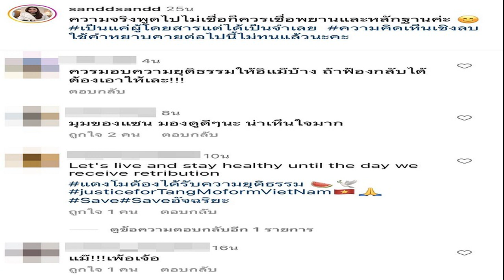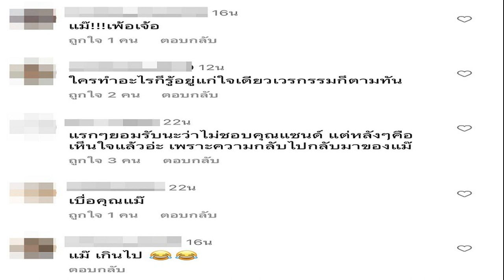ซ้ายดาราเตะดอกเดียว! ตะวันฉาย ใช้เวลาไม่ถึงนาที สยบ ตุรกี ป้องแชมป์โลก ONE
ศึก ONE FIGHT NIGHT 7: จอห์น vs ฟาบริซิโอ II ที่สนามมวยเวทีลุมพินี (รามอินทรา) เมื่อวันที่ 25 ก.พ. โดยออกอากาศไปยังกว่า 170 ประเทศทั่วโลก

ไฮไลต์ที่แฟนหมัดมวยชาวไทยให้ความสนใจ อยู่ในคู่รอง เป็นการป้องกันตำแหน่งครั้งแรกของแชมป์โลก ONE มวยไทย รุ่นเฟเธอร์เวต (155 ป.) “ซ้ายดารา” ตะวันฉาย พี.เค.แสนชัยมวยไทยยิม พบ จามาล ยูซูพอฟ ผู้ท้าชิงอันดับสองจากตุรกี
เริ่มยกแรกเพียง 49 วินาที เท่านั้น หลังจากที่ทั้งคู่จดๆจ้องๆดูเชิงกันอยู่ ตะวันฉาย ก็ออกอาวุธเก่ง เตะซ้ายไปที่ขาของคู่ชกตุรกี ทำให้มีปัญหาจนไม่สามารถชกต่อได้ ผู้ตัดสินชูมือให้ ตะวันฉาย ป้องกันแชมป์ได้สำเร็จไปอย่างรวดเร็ว

ทั้งนี้มีรายงานว่า ตะวันฉาย ได้รับค่าตัวในการชกครั้งนี้เกิน 4 ล้านบาท พร้อมรับโบนัสเพิ่มอีก 50,000 เหรียญสหรัฐฯ หรือราว 1.7 ล้านบาท รวมแล้วเป็นเงินกว่า 6 ล้านบาท
หลังการชก “ซ้ายดารา” ตะวันฉาย พี.เค.แสนชัยมวย เผยว่า เป็นแผนที่ซ้อมมาเกือบ 3 เดือน คิดอยู่ในหัวทุกวัน เป็นกังวล นอนไม่หลับเป็นอาทิตย์ได้ พยายามไม่ให้เพื่อนพี่น้องคนไทยผิดหวัง

ทุกการต่อยของผมไม่ว่าจะชิงแชมป์ หรือไม่ชิงแชมป์มีความหมายทุกไฟต์ ขอบคุณแฟนคลับทุกคนที่มาดูเยอะมาก ทำให้มีกำลังใจมาก เวทีลุมพินีนี้ เป็นเวทีที่ทรงเกียรติที่สุดเป็นเวทีที่ผมเกิดมา ขอบคุณทุกคน

ส่วนเงินรางวัลโบนัสอีก 50,000 เหรียญสหรัฐฯ ที่ได้รับเพิ่มเติม ตะวันฉาย เผยว่าสั้นๆว่า ดีใจ พูดอะไรไม่ออก
ส่วนอีกคู่ “ซ้ายฟ้าผ่า” เสมาเพชร แฟร์เท็กซ์ ที่ตัดสินใจข้ามสายจากมวยไทยเพื่อเปิดลู่ทางสู่การชิงบัลลังก์คิกบ็อกซิ่ง รุ่นแบนตัมเวต เป็นครั้งแรก พบกับ “จาง เฉิงหลง” นักชกเจนเวทีจากแดนมังกร
ยกแรก เสมาเพชร ใช้วิธีเปิดการ์ดเข้าสู้ แล้วหาจังหวะดักซ้ายข้างถนัด ขณะที่ จาง เฉิงหลง มีจุดเด่นที่สลับเป็นได้ทั้งมวยซ้าย และมวยขวา จบยกทั้งคู่แลกกันสุดมัน
ยกสอง เสมาเพชร ขยับเดินออกอาวุธมากขึ้น มีทั้งจังหวะดักต่อยหนึ่งสอง และแข้งซ้ายอาวุธประจำตัว ทำให้ จาง เฉิงหลง โดนเข้าไปหลายขนาน จบยกนี้ เสมาเพชร ต่อยได้เข้าเป้ามากกว่าชัดเจน
ยกสาม เสมาเพชร เตะรวบเอา เฉิงหลง ลงไปกองเรียกเสียงเชียร์จากแฟนๆได้ครั้งหนึ่ง เมื่อลุกขึ้นมาชกกันใหม่ก็ยังเป็น เสมาเพชร ที่ออกอาวุธได้แม่นยำกว่า ครบ 3 ยก กรรมการชูมือให้ เสมาเพชร แฟร์เท็กซ์ ชนะคะแนนประเดิมการชกคิกบ็อกซิง ของตัวสำเร็จ

หลังการชก เสมาเพชร เผยว่า ดีใจ และตื่นเต้นนิดหน่อย เพราะเป็นครั้งแรกที่ชก คิกบ็อกซิ่ง อีกอย่างชกในประเทศไทยด้วย ก็มีความกดดันมาก ต่อไปก็อยากจะชกควบคู่ไปทั้งมวยไทย และคิกบ็อกซิ่ง